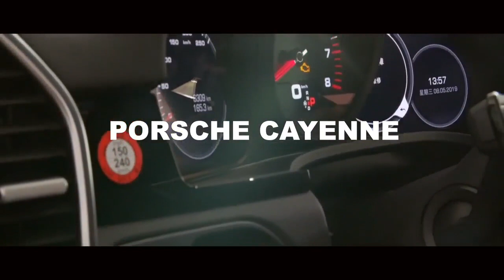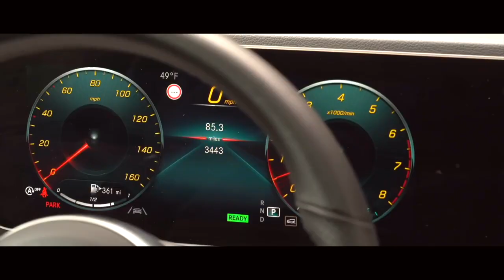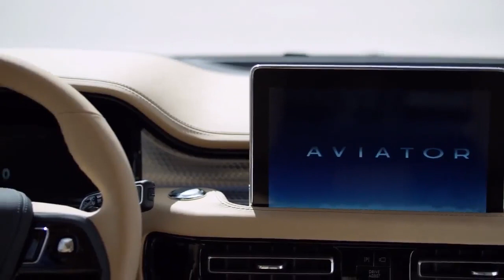2019年 汽车大全豪华品牌SUV车型回顾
2019年过去了，汽车大全为您带来豪华品牌SUV车型回顾，看哪些车型让您最难忘。